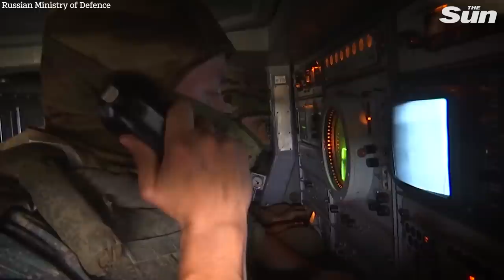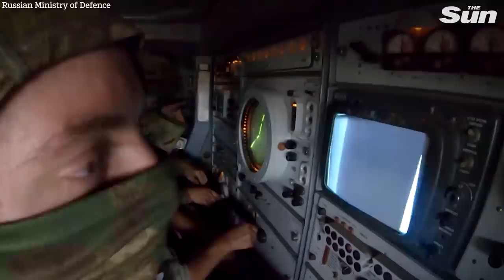Russian air defence missiles 'blast Ukrainian drones' out the sky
DRAMATIC footage appears to show Russian air defence missiles blasting a Ukrainian drone from the sky.

The footage from the Russian Ministry of Defence (MoD) appears to show the Russian air defence system, reportedly a 9K33M3 Osa-AKM, which is an anti-aircraft missile system that is built to protect troops on the move and strategic ground targets from incoming enemy aircraft, landing a blow.

The images appear to show the vehicle in action after it was deployed in a field. Soldiers inside the vehicle can be seen operating it.

The footage then shows the air defence system apparently firing missiles at night.